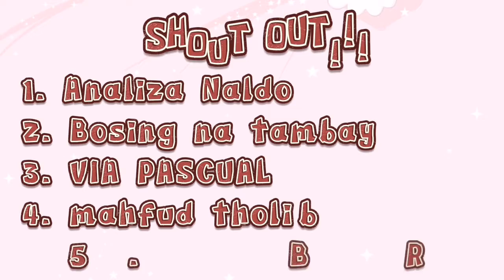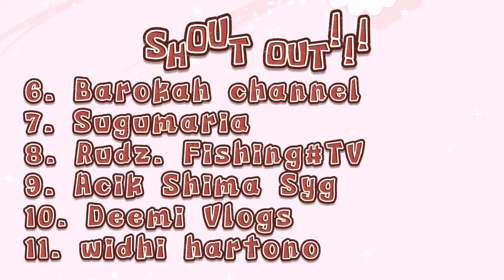10 MASUSTANSYANG PRUTAS PARA SA ATING KATAWAN|Philippines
Hello Guys!

Itong video na ito ay para lamang sa mga naniniwala sa mga anting-anting(agimat),halamang gamot at mga pam-pa swerte.At kung ikaw ay isa sa mga taong hindi naniniwala sa mga ganitong bagay ,magbigay respeto nalang po at umalis o huwag nalang panoorin itong video na ito.☺️

CTTO.